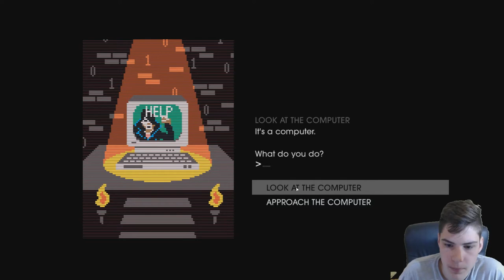Saints Row IV | Episode 11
Welcome to another let's play video of Saint's Row IV with Smurf by Psycho, join us on our adventures through games.

Saints Row IV is an open world action-adventure video game developed by Volition and published by Deep Silver. It is the fourth title in the Saints Row series. In the game, the playable character is the leader of the 3rd Street Saints, a street gang that has become the world's most powerful and popular organization, and must fend off an alien invasion after becoming President of the United States and receiving superpowers.